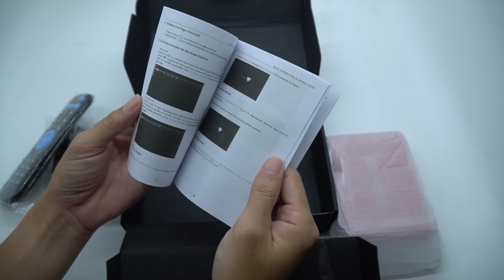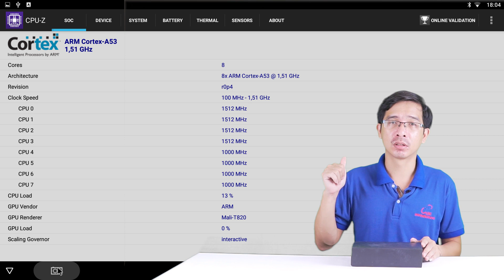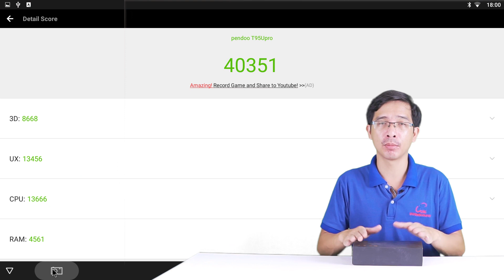Trên tay Android TV Box T95U chính hãng Pendoo